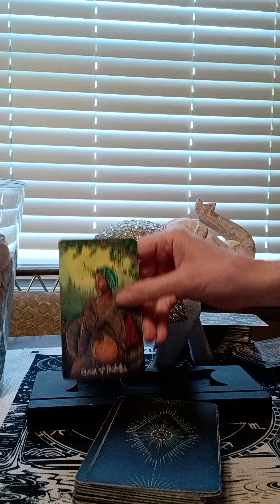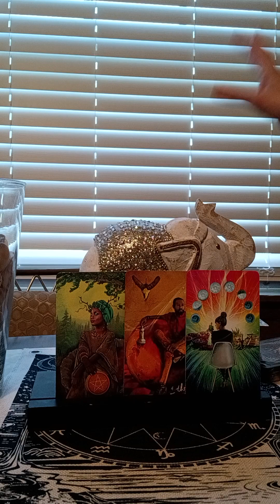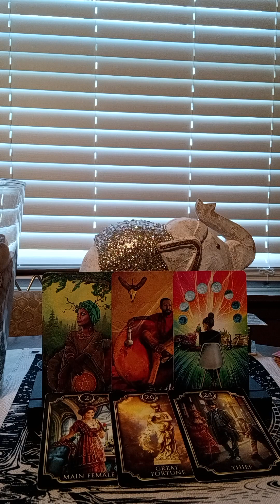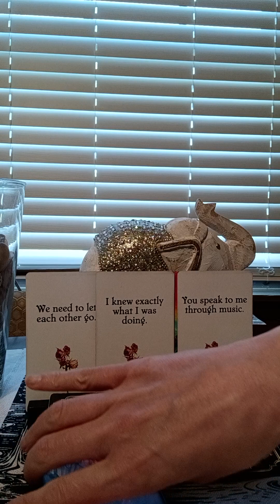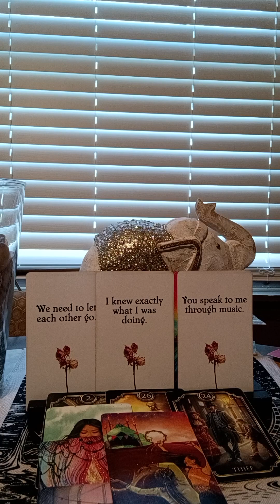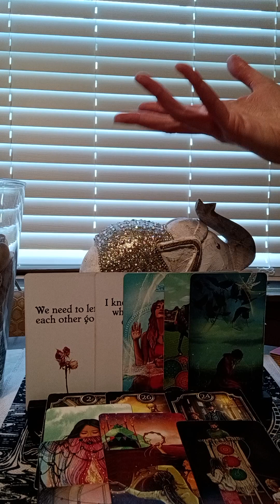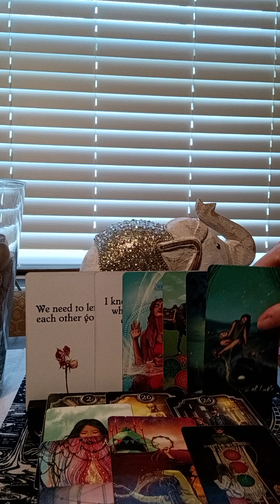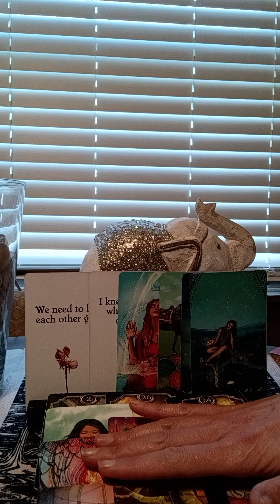VIRGO♍ SOMEONE'S INTENTIONS ARE NOT HONORABLE, NOT SEEING EYE TO EYE, CHEATER